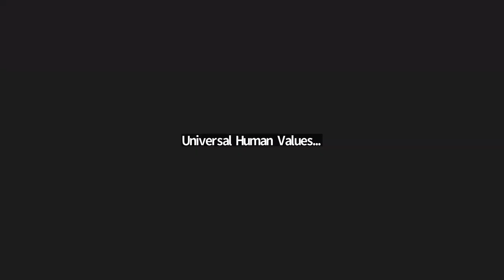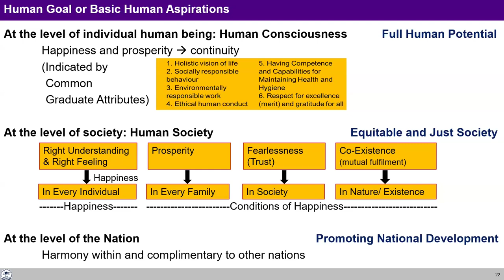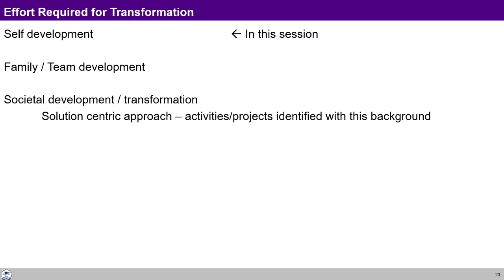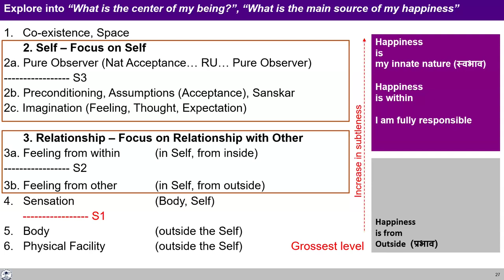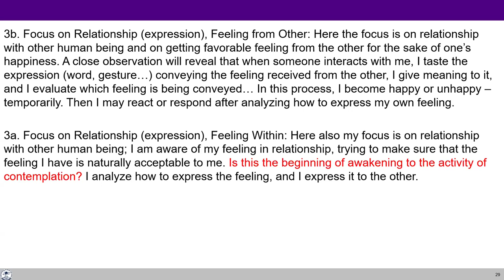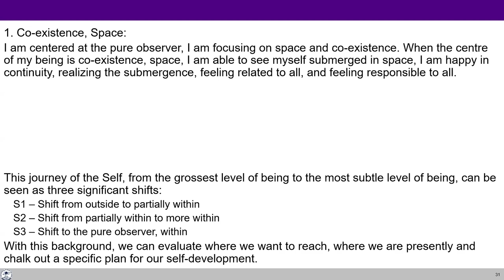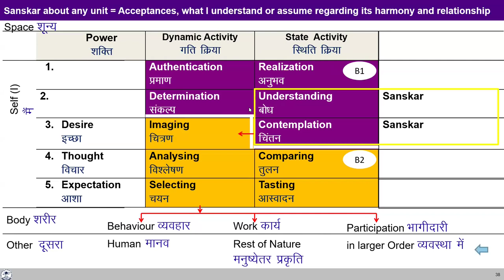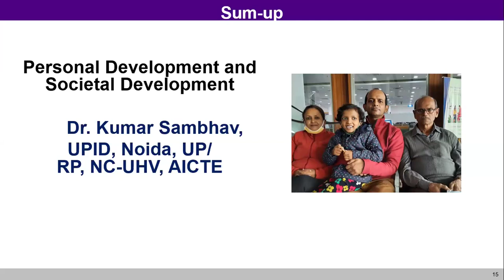Combined Monthly Meeting Ganesh ji 2024 09 01 English